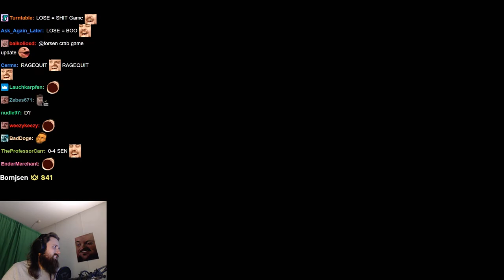Forsen plays Parkour Tag (with Chat)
Stream Duration: 4:57:00
VOD and chat files:

Game Description:   Parkour Tag is an online, platforming, PvP game that faces two-players off in a competitive game of tag. Run vertically or horizontally on any wall, jump, double jump, slide, vault and more to outmaneuver your opponent and claim victory!

General
Format : MPEG-4
Format profile : Base Media
Codec ID : isom (isom/iso2/avc1/mp41)
File size : 12.8 GiB
Duration : 4 h 57 min
Overall bit rate mode : Constant
Overall bit rate : 6 149 kb/s
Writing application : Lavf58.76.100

ID : 1
Format : AVC
Format/Info : Advanced Video Codec
Format profile : High@L4.2
Format settings : CABAC / 4 Ref Frames
Format settings, CABAC : Yes
Format settings, GOP : M=3, N=120
Codec ID : avc1
Codec ID/Info : Advanced Video Coding
Duration : 4 h 56 min
Source duration : 4 h 56 min
Bit rate mode : Constant
Bit rate : 6 003 kb/s
Width : 1 920 pixels
Height : 1 080 pixels
Frame rate mode : Variable
Frame rate : 60.000 FPS
Minimum frame rate : 20.000 FPS
Maximum frame rate : 62.500 FPS
Color space : YUV
Bit depth : 8 bits
Scan type : Progressive
Bits/(Pixel*Frame) : 0.048
Stream size : 12.5 GiB (98%)
Source stream size : 12.5 GiB (98%)
Color range : Limited
Color primaries : BT.709
Transfer characteristics : BT.709
Matrix coefficients : BT.709
mdhd_Duration : 17819128
Codec configuration box : avcC

Audio
ID : 2
Format : AAC LC
Format/Info : Advanced Audio Codec Low Complexity
Codec ID : mp4a-40-2
Source duration : 4 h 57 min
Bit rate : 129 kb/s
Channel(s) : 2 channels
Channel layout : L R
Sampling rate : 48.0 kHz
Frame rate : 46.875 FPS (1024 SPF)
Compression mode : Lossy
Stream size : 274 MiB (2%)
Source stream size : 274 MiB (2%)
Default : Yes
Alternate group : 1
mdhd_Duration : 17820074